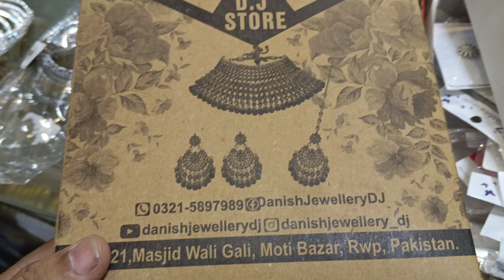Fancy Jewellery Wholesale | Bridal & Party jewellery | Indian Kundan Jewellery | Zirconia Kangana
Address : Shop C 321, Moti Bazar , Masjid wali Gali , Rawalpindi.